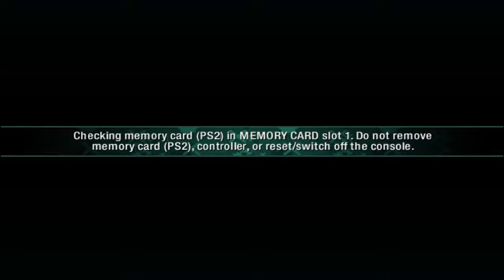Need For Speed Carbon PS2 (PCSX2)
CPU : i5 8400
GPU : Integrated UHD 630
Ram : 8GB Single 3200mhz